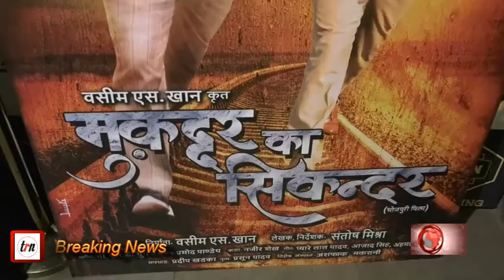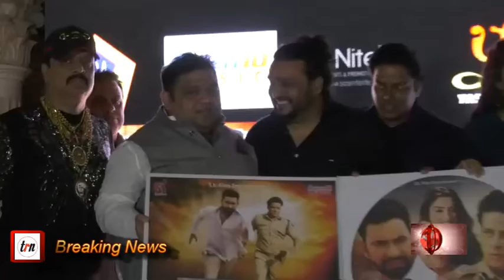Muqaddar Ka Sikandar | Bhojpuri Film 2020 | Grand Trailer Launch | Amarpali & Nirahua | Shamim Khan